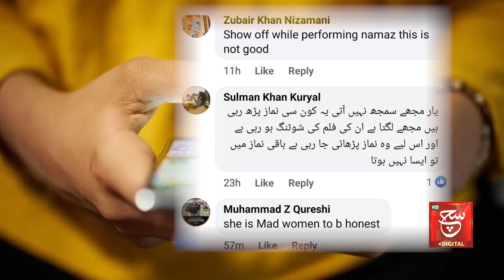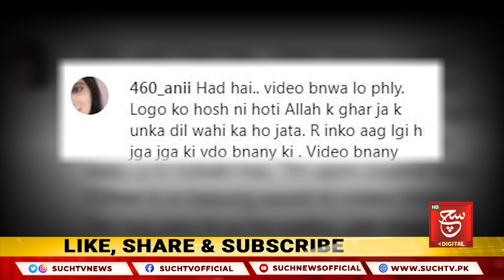Meera Ro Pari | Video Viral | Such Digital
”میرا“ مکہ مکرمہ میں زاروقطار رو پڑیں۔۔۔ ”میرا“ کی ویڈیو پرسوشل صارفین کی کڑی تنقید

Such Sawera
Such Baat
Goya
Such To Yeh Hay
Talk @7
News Hour
Aaj Ka Such
Asal Baat
Seerat-ul-Anbiya
Chalein Dekhte Hain
Awan-e-Such
Sada-e-Kashmir
Play Field
Tazi Mandi
Sehat Zindagi

Such News Android Apps:
Such News iOS App: